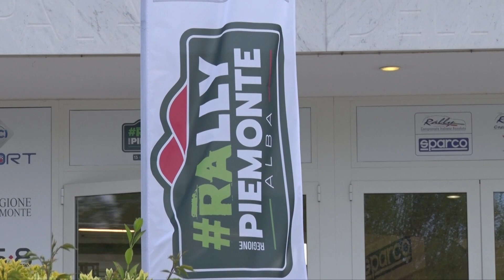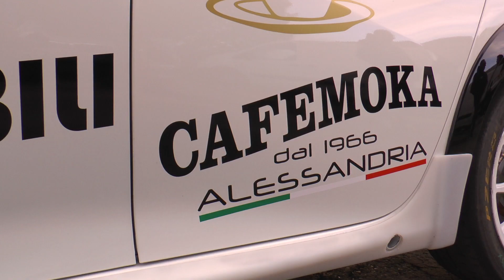Highlights CAMPAGNA CESCHINO Rally Regione Piemonte 2023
Peugeot 208 Rally4